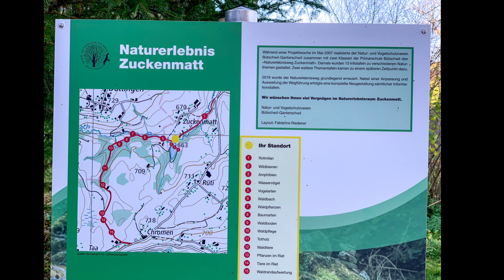Mit dem Rollstuhl und Swisstrac auf dem Naturerlebnisweg Zuckenmatt im Toggenburg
Petra hat diesen neuen Weg vom Natur- und Vogelschutzverein Bütschwil-Ganterswil mit dem Rollstuhl ausprobiert. Leider war der Boden durchnässt und sehr schwergängig, weil hier auch Reiter mit ihren Pferden durchreiten. Nur mit dem Swisstrac konnte Petra diesen Weg schaffen.

Musik von - "smooth-corporate" von Toyinvention

ATEC Ingenieurbüro AG
Sepp & Lukas Jakober
Breitenstrasse 1
6403 Küssnacht am Rigi (Schweiz)